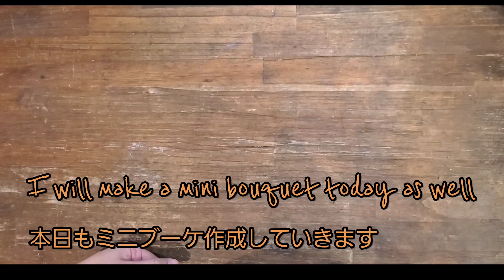mini flower bouquet Creation 23 ミニブーケ作成動画 23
mini flower bouquet Creation 23
ミニブーケ作成動画 23